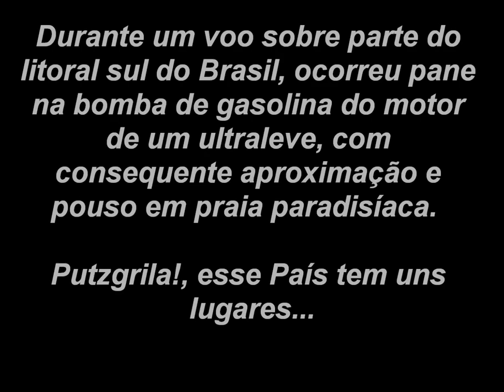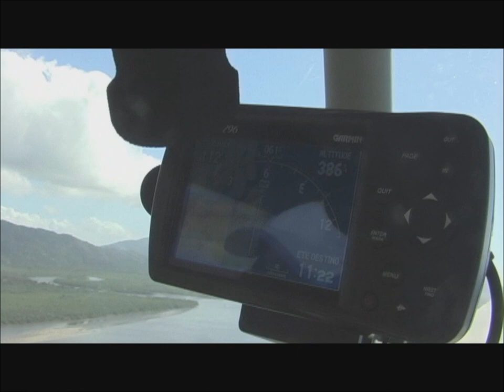Ultralight crash in engine during flight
Ultralight crash in engine during flight over the southern coast of Brazil, and subsequent approach and landing beach paradise.